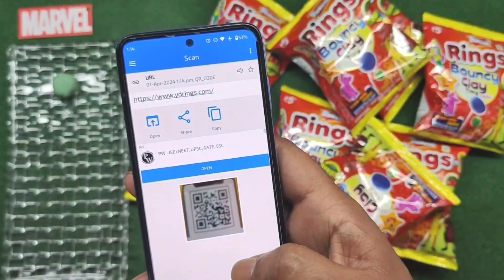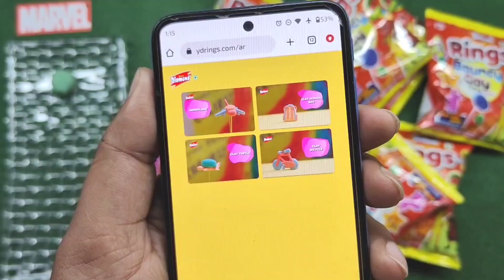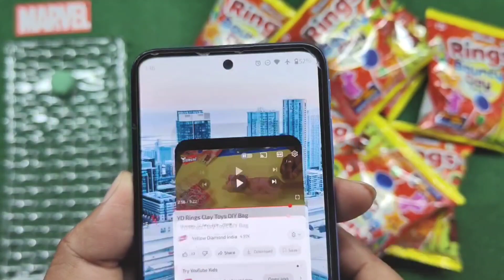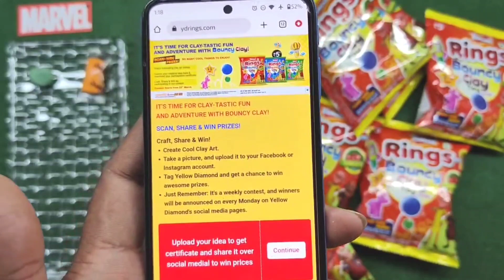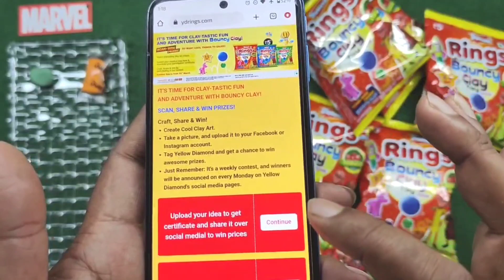New Motu Patlu Rings Bouncy Clay Toy Inside 🤩 | Free Gift Inside | Snacks Unboxing 🤩❤️